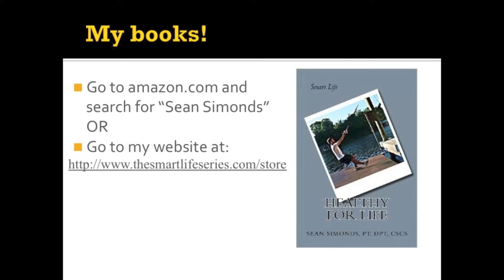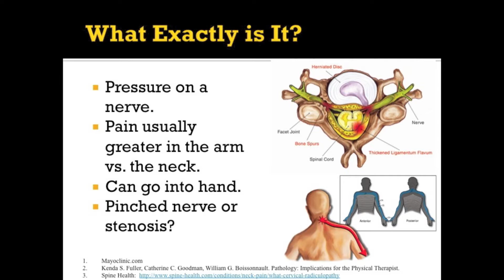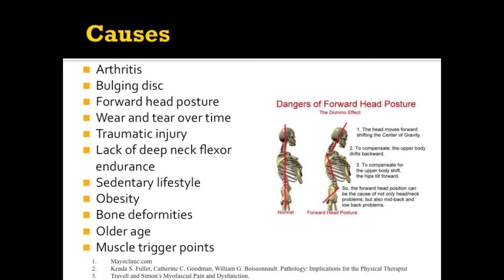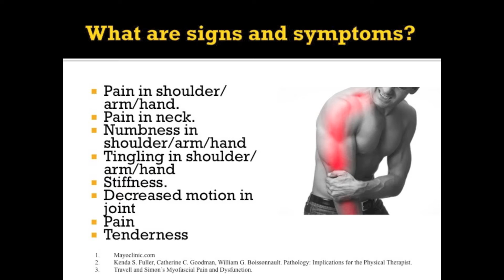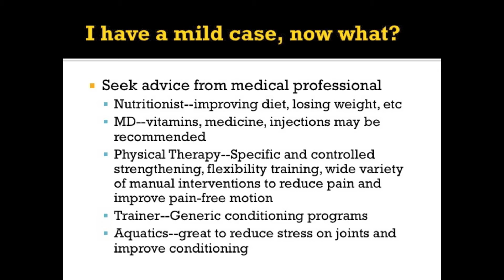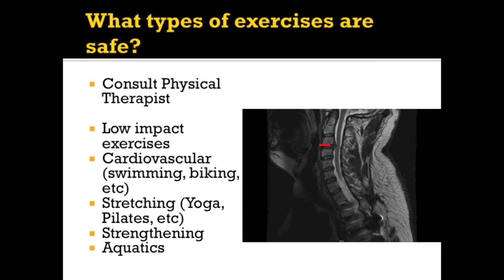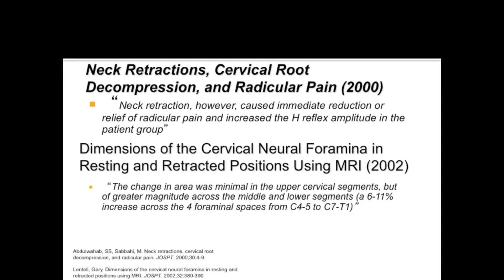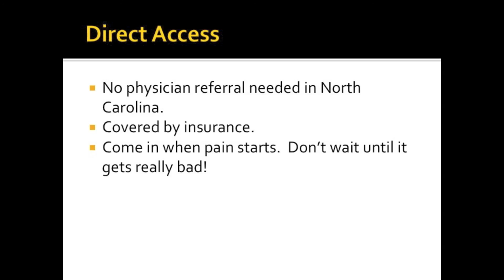Cervical Radiculopathy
The purpose of these videos is to elicit conversation and ideas as a teaching tool to help students and patients. Please feel free to offer comments or questions on other observations and potential treatment options. Thanks!